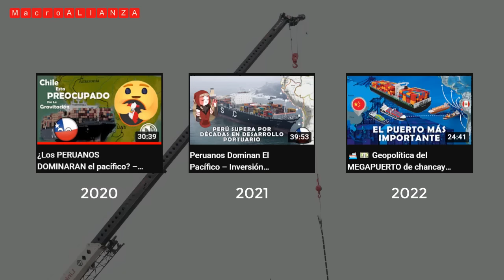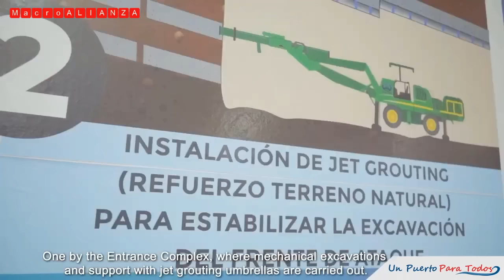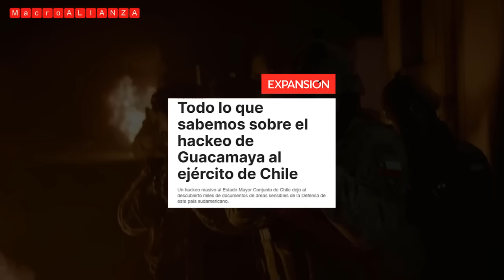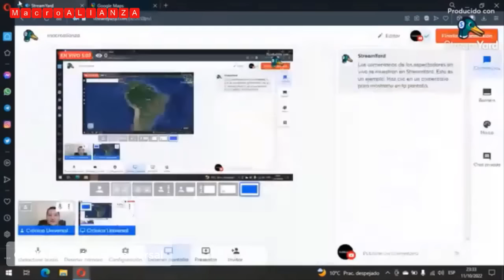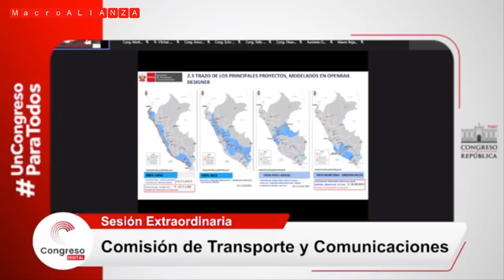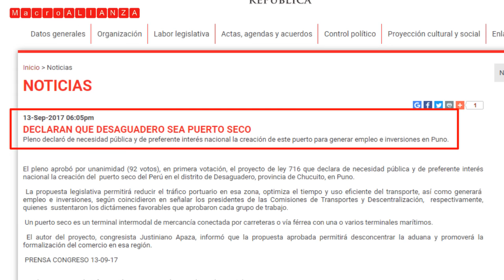PELIGRO INMINENTE: Ejército de Chile teme lo peor con el Puerto de Chancay y El Tren Bioceánico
Los avances de las obras del Terminal Portuario Multipropósito de Chancay, ubicado a 80 km al norte de Lima, en Huaral, a cargo de la empresa china Cosco Shipping. Una megaobra que, por cierto, genera presiones para el sector portuario chileno. Y es que en la medida que no se aceleren las ampliaciones de los puertos de Valparaíso y San Antonio, el sector prevé ciertos riesgos para la economía nacional.